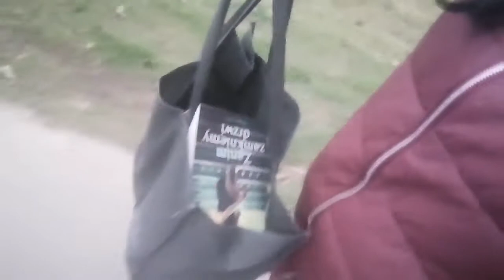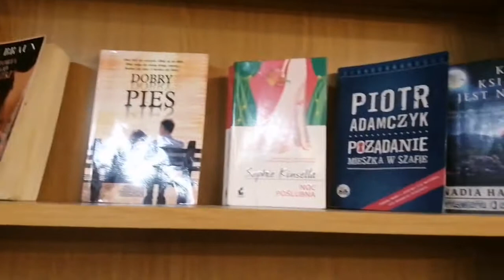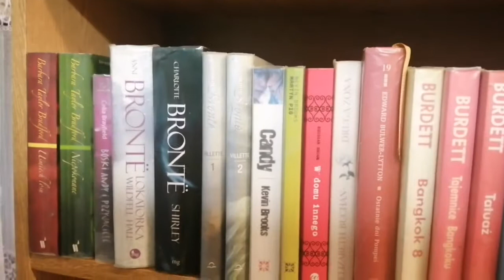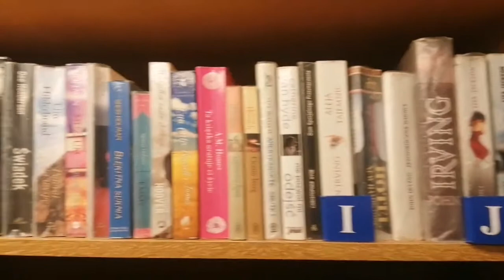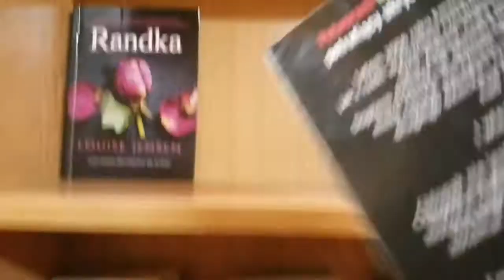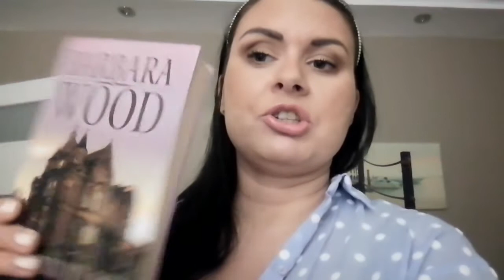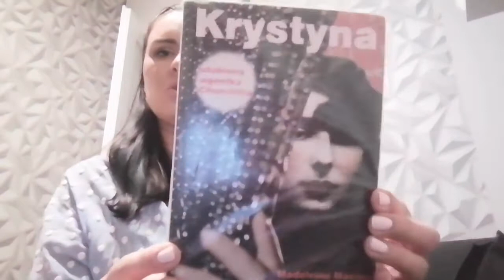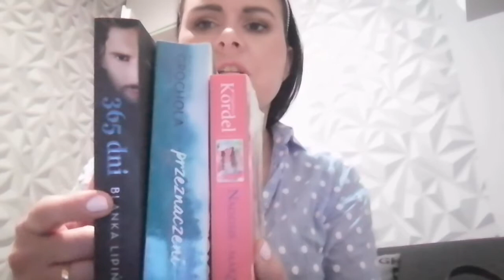WYCIECZKA DO BIBLIOTEKI /MOJA OKOLICA/ ZASYPANA KSIĄŻKAMI/ POGAWĘDKA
MÓJ instagram :Lusi2585

WITAM WSZYSTKICH SERDECZNIE NA MOIM KANALE 😁
ZACHĘCAM DO SUBSKRYPCJI I DO ŁAPEK W GÓRĘ 😁

DZIĘKUJĘ ZA OGLĄDANIE MOICH FILMIKÓW ❤️